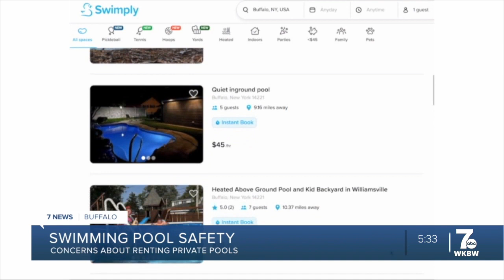Erie County officials address concerns surrounding private pool rental apps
Erie County officials held a press conference Monday to address concerns surrounding private pool rental apps.